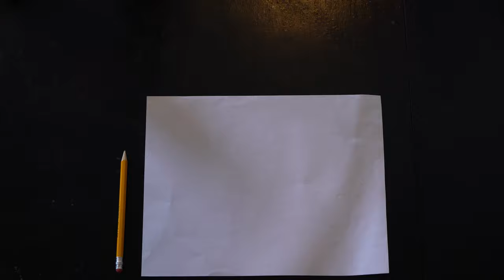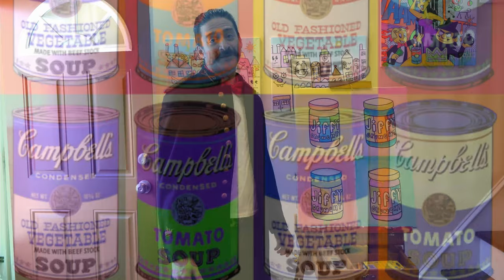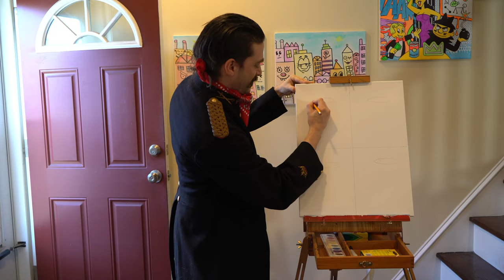How To Paint An Andy Warhol Style Watercolor - Krauss House Of Art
Learn how to paint using the style of the famous artist Andy Warhol!  Your teacher Mr. Krauss Along with his trusted sidekick Hue will teach you everything you need to know to complete a fantastic new watercolor painting.  Great for the kids!